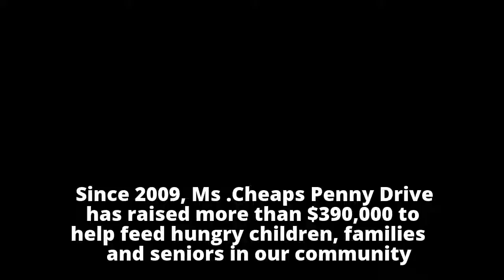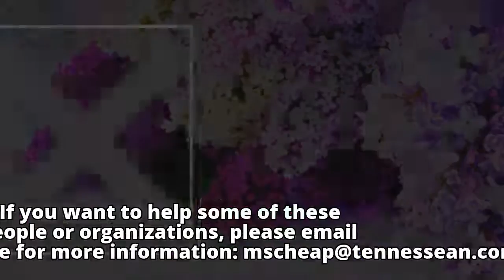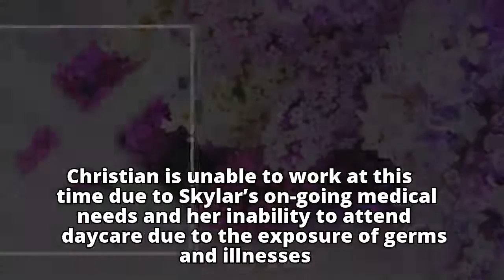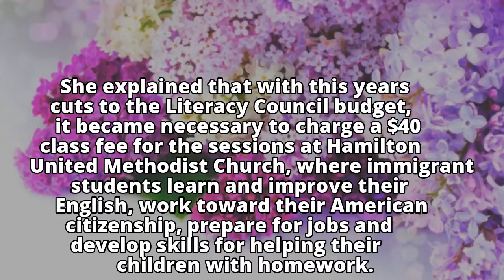Ms. Cheap $500 contest helps and highlights community needs